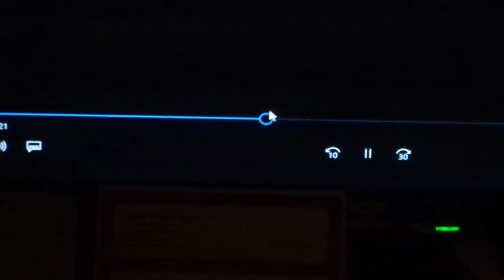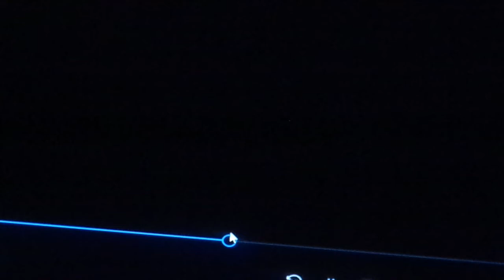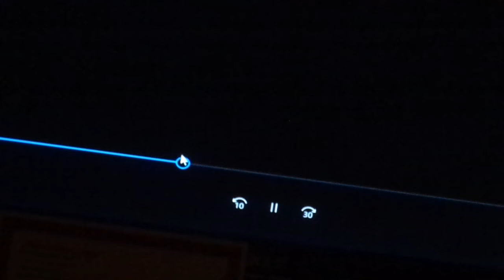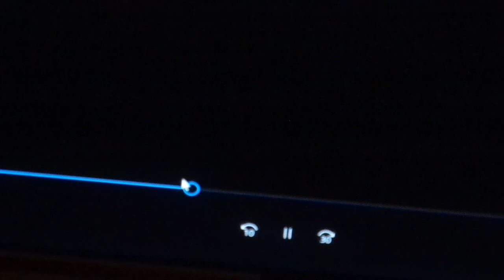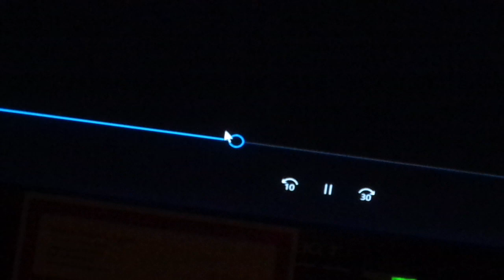Hot Lunch On Kids Place Live